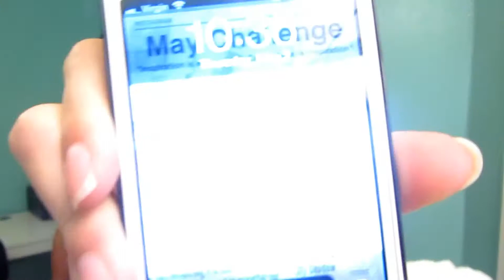VLOG + COTTON BALL CHALLENGE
Cotton Ball Challenge With My Brother